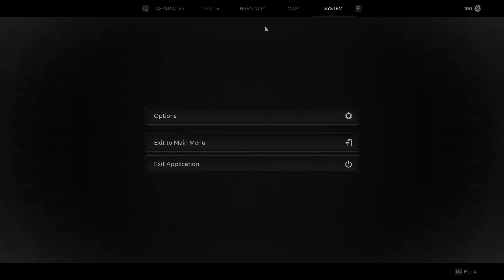Remnant 2 - E1 - "This World Is A Mess"